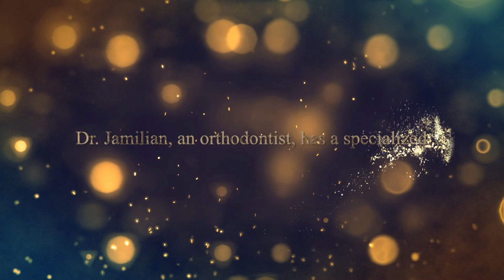Relief from Anxiety and Stress: Peaceful Meditation Music for Deep Relaxation and Healing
Experience tranquility like never before with our soothing meditation music designed to provide instant relief from anxiety and stress. Immerse yourself in a world of serenity and find solace in the gentle melodies that promote deep relaxation and healing. Let the harmonious sounds wash over you, calming your mind and restoring your inner peace. Whether you're seeking respite from the challenges of everyday life or simply craving a moment of profound relaxation, our music is your sanctuary for instant tranquility. Embrace the power of peaceful meditation and embark on a journey to alleviate stress and find inner harmony.